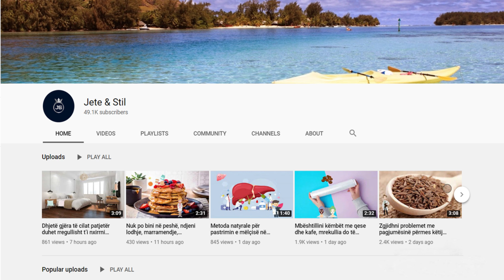Nëse konsumoni hudhër me stomakun bosh do të shëroni me dhjetra sëmundje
Shumë njerëz e kanë zbuluar se hudhra qetëson simptomat e hipertensionit. Ajo jo vetëm rregullon qarkullimin, por edhe parandalon problemet e ndryshme të zemrës dhe stimulon funksionin e duhur të mëlçisë dhe të fshikëzës së urinës. Hudhra është gjithashtu efektive në trajtimin e problemeve të stomakut, si diarrea.

Many people have found that garlic soothes the symptoms of hypertension. It not only regulates circulation but also prevents various heart problems and stimulates proper liver and bladder function. Garlic is also effective in treating stomach problems like diarrhea.